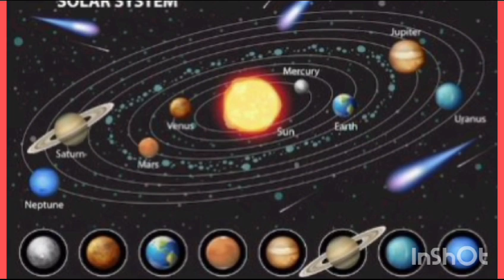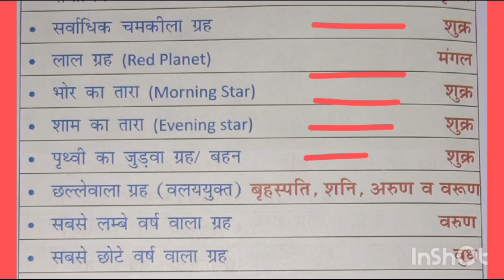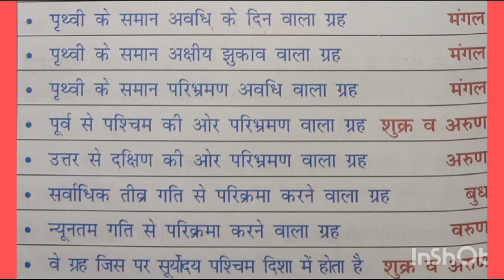ग्रहों से संबंधित महत्त्वपूर्ण प्रश्न | Geography Gk in Hindi | Gk Trick | सभी परीक्षा के लिए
ग्रहों से संबंधित टॉप 20 प्रश्न ; BSSC bihardaroga बिहारपुलिस cgl railway सभी परिक्छाओ के लिए

ग्रहों से संबंधित प्रश्न,ग्रहों से संबंधित जानकारी,सीटेट ग्रहों से संबंधित जानकारी,यूपीटेट ग्रहों से संबंधित जानकारी,ग्रहों से संबंधित important question।।,सौरमंडल से सम्बंधित महत्वपूर्ण प्रश्न 2023-2,सौरमंडल के महत्वपूर्ण प्रश्न,भारत का भूगोल महत्वपूर्ण प्रश्न,ग्रहों से संबंधित महत्वपूर्ण प्रश्न # youtube shorts gk questions # shorts gk questions,ग्रहों का नाम,ग्रहों की गति का नियम किसने प्रतिपादित किया ?,सौरमंडल के सभी ग्रहों के नाम